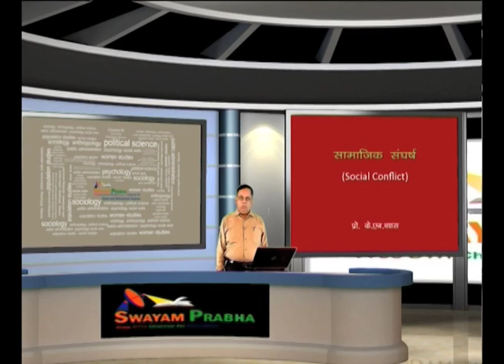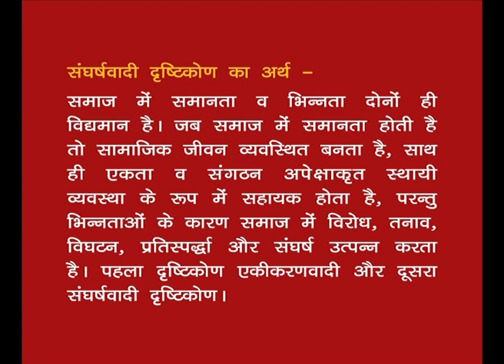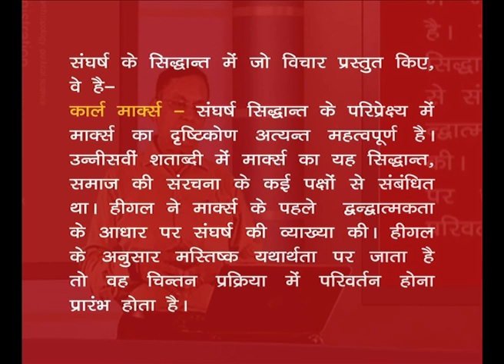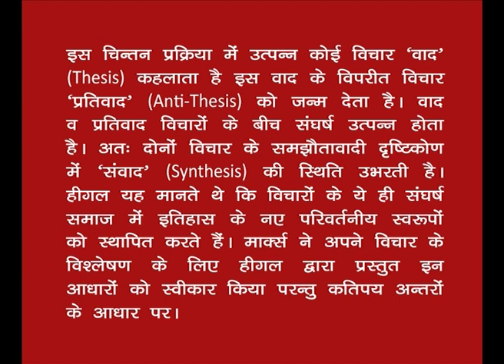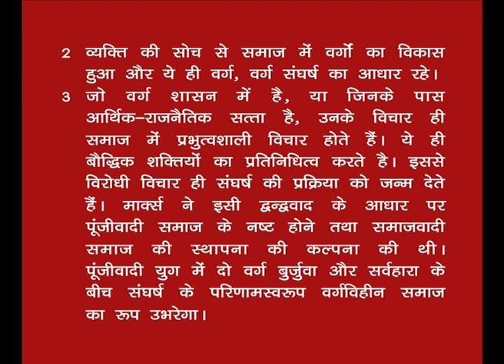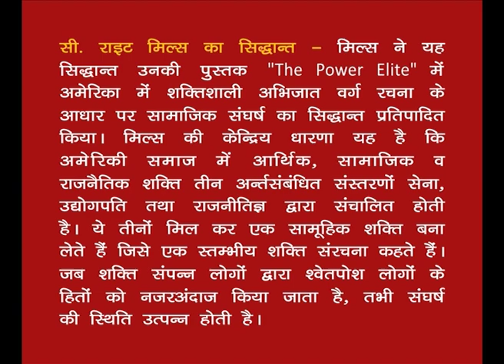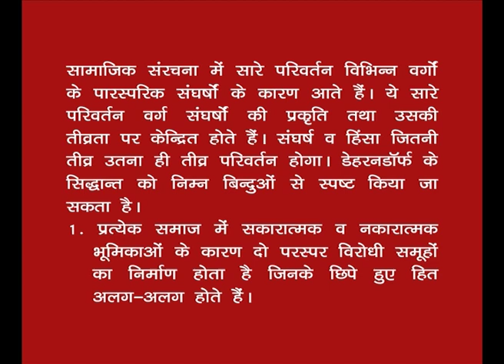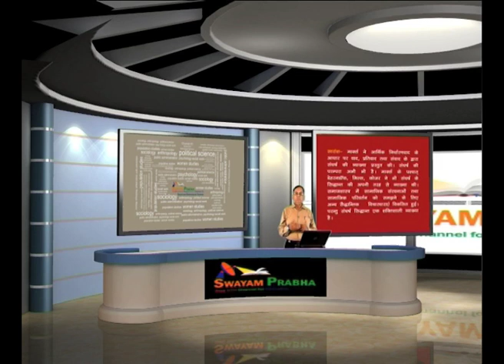Samajik Sangharsh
Subject: BA Anthropology
Courses: BA (Hons) Anthropology